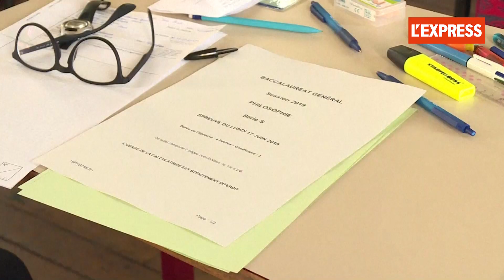Bac et brevet 2020 : les élèves seront évalués en contrôle continu